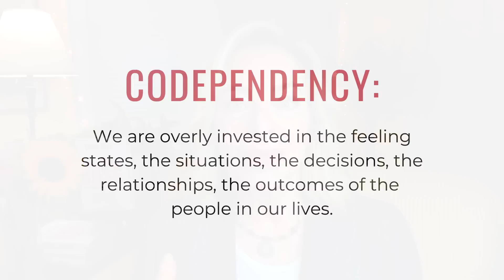When "Helping" is UN-Helpful (For Codependents) - Terri Cole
Are you a natural-born helper? Are you someone who is always willing to lend a hand or advice even if no one asked? Does it feel like your helping is on auto-pilot or even compulsive?

Do you ever wonder if there are times when helping maybe…isn’t that helpful?

In this episode, I’m breaking down what constitutes unhealthy helping. You’ll also learn what you can do so you can get back some of your bandwidth and increase your potential for intimacy and authentic connection with the people in your life.

TIME STAMPS:
0:00 - Introduction
1:33 - What is helping and what is unhelpful helping? An overview
2:13 - Examples of unhelpful helping
4:41 - How codependency factors into unhelpful helping
7:55 - My experience of being codependent in my 20s
10:55 - Developing more awareness around unhelpful helping
12:35 - What you can do to help in a healthy way
13:52 - An extreme example (from my life) of unhealthy helping and disordered boundaries
16:21 - Learning how to stop auto fixing

ABOUT TERRI COLE
Terri Cole is a licensed psychotherapist, global relationship and empowerment expert, and the author of Boundary Boss-The Essential Guide to Talk True, Be Seen and (Finally) Live Free.

For over two decades, Terri has worked with a diverse group of clients that includes everyone from stay-at-home moms to celebrities and Fortune 500 CEOs.

She has a gift for making complex psychological concepts accessible and actionable so that clients and students achieve sustainable change. She inspires over 450,000 people weekly through her blog, social media platform, signature courses, and her popular podcast, The Terri Cole Show.